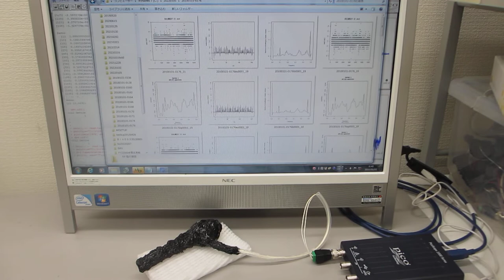超音波プローブの超音波伝搬特性を測定・解析・評価する技術（超音波システム研究所）